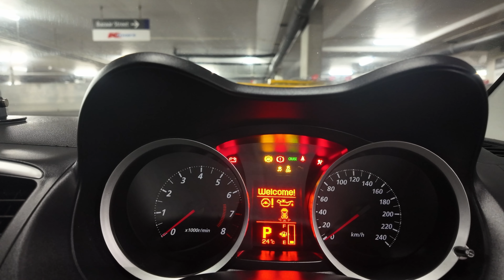My New Car in Australia | Amardeep Dhaka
MY STOREFRONT AMAZON
MY EQUIPMENT
CAMERA: DJI OSMO POCKET 2
Tripod: Simpex(NOT USE IT TO VLOG)
Help me to Travel and buy new gears